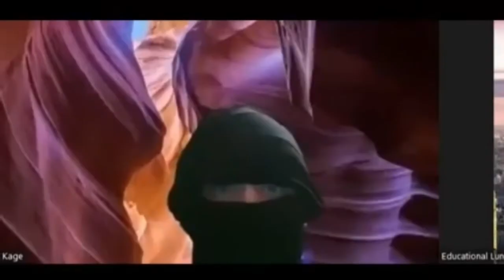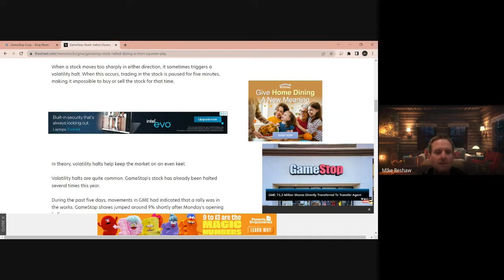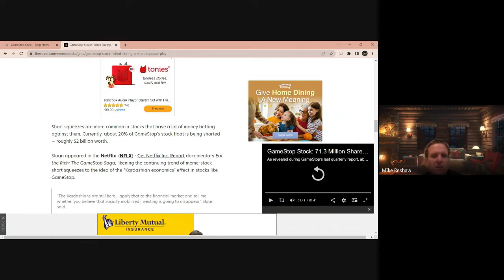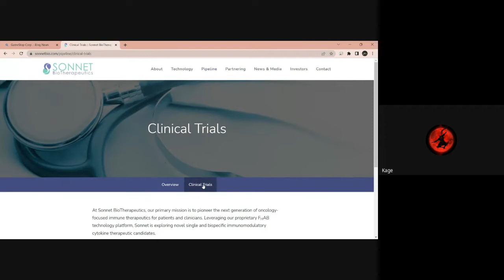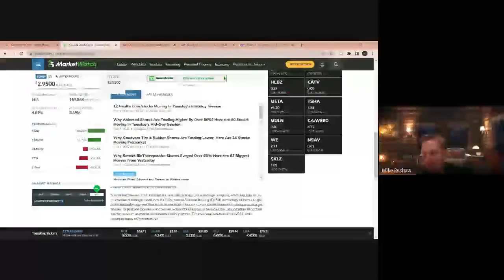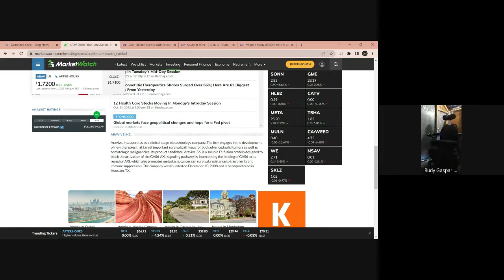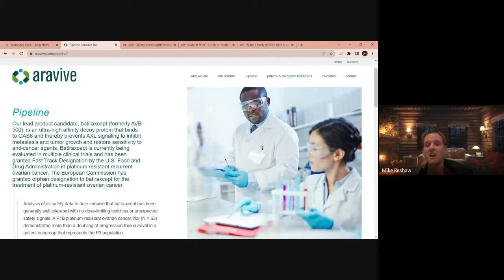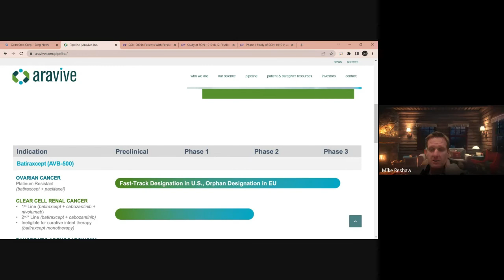Today's Hot Stock GME, SONN, ARVE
Today we cover these companies. 1/ GameStop Corp 2/ Sonnet Biotherapeutics 3/ Aravive Inc. Please Like And subscribe to our show and put your comments down to be entered in the monthly gift card drawing of your choice.. The Mockingbird media still putting out negative news about the retail traders. We're on the scene to get through the noise.